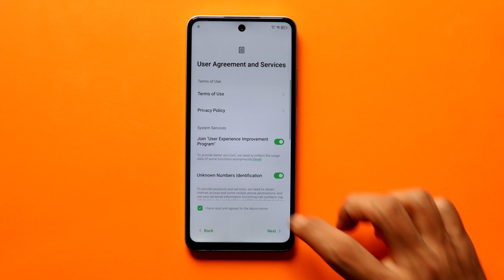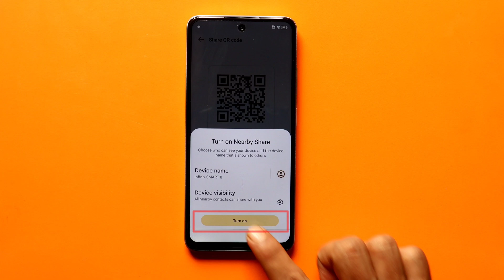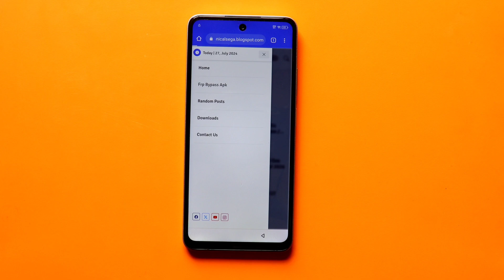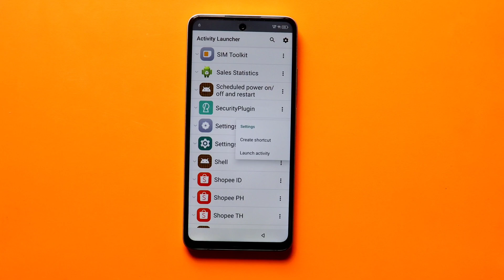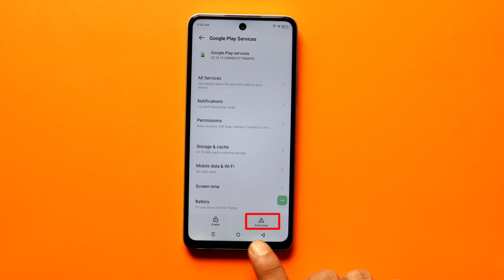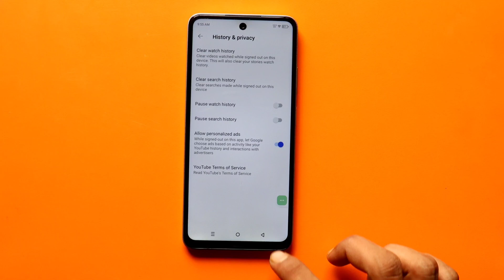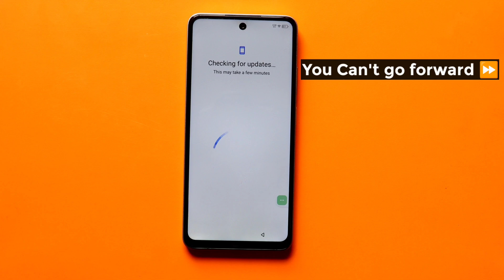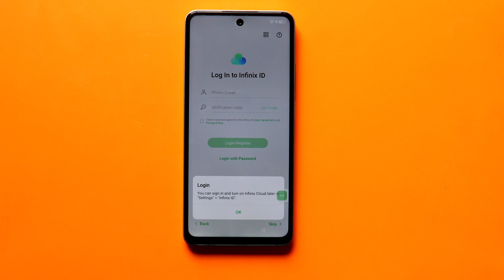Infinix Smart 8 Frp Bypass Android 13 | Without PC || Infinix (X6525) Google Account Unlock 2024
Hello,
Welcome to [Technical SEGA]! Are you struggling with FRP (Factory Reset Protection) on your Infinix Smart 8 Android 13 Without PC/Without XShare, especially with the new security measures in 2024? You've come to the right place. In this comprehensive tutorial, we'll walk you through the entire process step by step, ensuring a smooth FRP bypass experience on any Infinix device, even with the latest Android 13. No computer, XShare – just a straightforward solution to regain control of your Infinix Smart 8 device.

In this video, you'll discover:

📱 The complete process of FRP bypass on any Samsung device.
🔐 Step-by-step instructions for a foolproof unlocking process.
🚀 Cutting-edge techniques for a seamless and hassle-free experience.
🎬 Real-time demonstrations for each crucial step.
💡 Pro tips to ensure a successful FRP bypass without complications.

Don't let FRP lock you out. Whether you're dealing with a forgotten password or stuck on the login screen, our guide is tailored to empower you. Let's conquer FRP together!👍